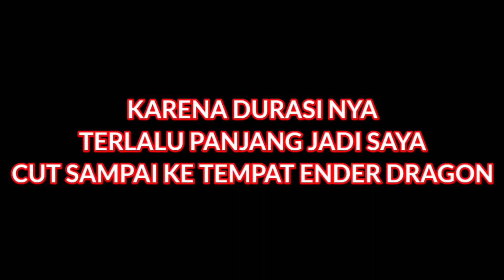Menjadi Dr.Strange Di Dunia Minecraft - MINECRAFT INDONESIA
HALO GUYS BACK LAGI SAMA AKU DI CHANNEL APIAURA Sorry Jarang Upload Guys soal Gua lagi ada kerjaan Bikin Animasi Buat Suprize Kalian Soal Rp sebelum nya. Jadi maaf banget kalo jarang upload 😁👍

🔥 ApiAura 🔥

Main Game apa aja:
Mobile Legends.
Apex Legends.
Genshin Impect.
Blue Archive.
Guardian Tales.
Minecraft.
Terraria.